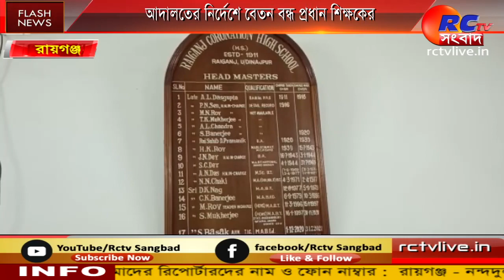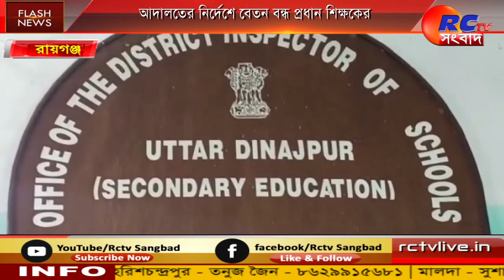Headmaster's Salary Stopped | Court Order | আদালতের নির্দেশে বেতন বন্ধ প্রধান শিক্ষকের